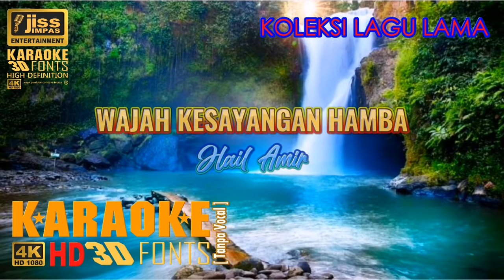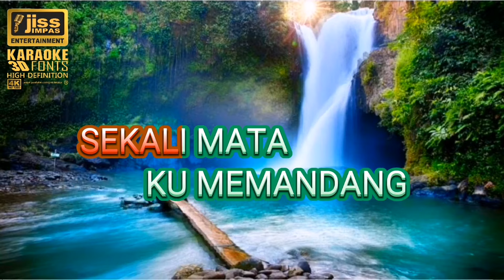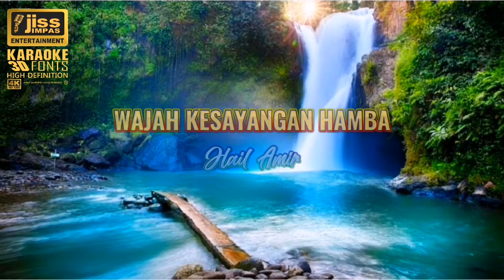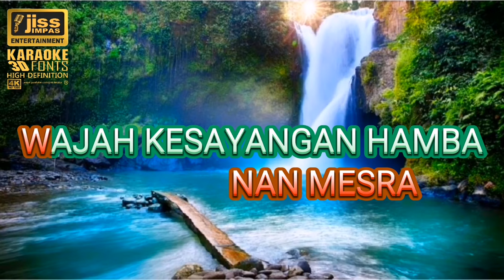WAJAH KESAYANGAN HAMBA - Halil Amir - KARAOKE HD - Tanpa Vocal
KARAOKE LAGU MELAYU
KARAOKE TANPA VOCAL
KARAOKE LAGU LAMA
WAJA KESAYANGAN HAMBA